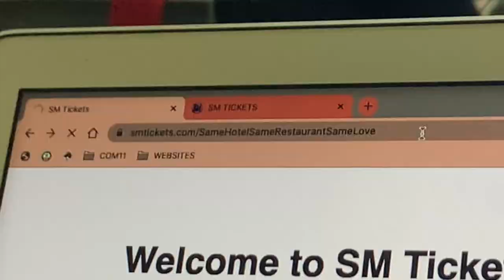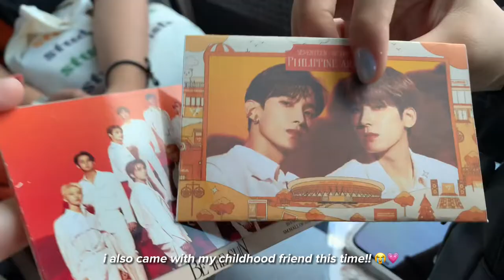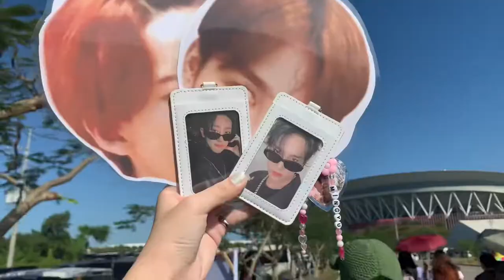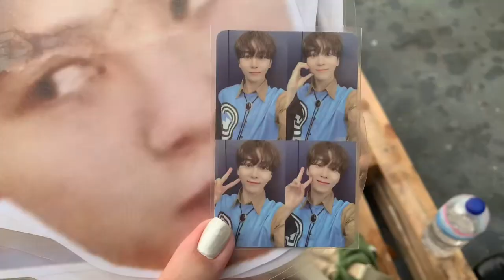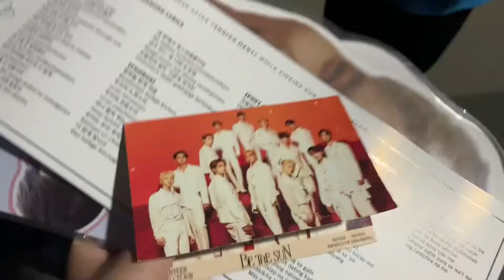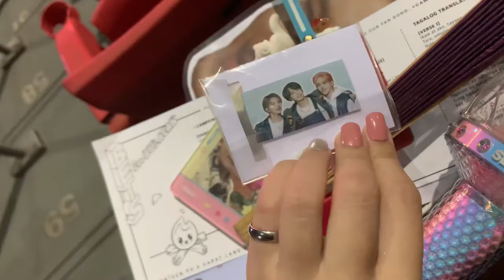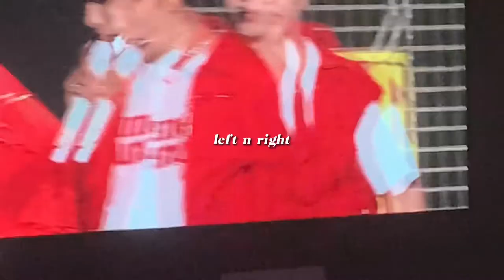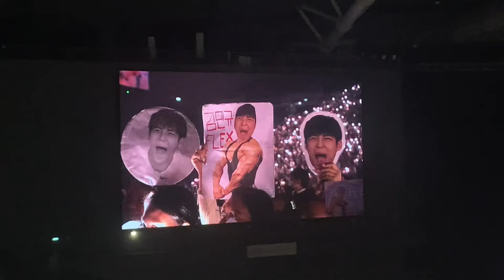[CARAT VLOG] 221217 SEVENTEEN WORLD TOUR [Be The Sun] in BULACAN | Vlog + FANCAM | ticket selling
Artist: SeventeenSEVENTEEN World Tour 'Be The Sun' in Bulacan Philippine Arena

TikTok: hunnitbaae (MOOORE FANCAMS bcs i forgot to include them!)
IG: annesogueco (more bets videos and photos!!)

i’m back with another concert vlog but it’s with seventeen once again!! 💗💎

i did not film the whole concert show but i wanted to share some of our experiences during d-day since i really wanted to enjoy the show without using my phone and just feel the whole atmosphere with carats and SVT╰(*´︶`*)╯♡

Artist: Seventeen
Track: 노래해 (Bout You)
Album: Face the Sun

Artist: Seventeen
Track: 노래해 (Bout You) Instrumental

Artist: Seventeen
Track: Swimming Fool
Album: Al1

Artist: Seventeen
Track: Darling Instrumental